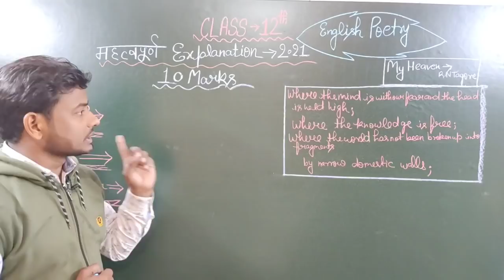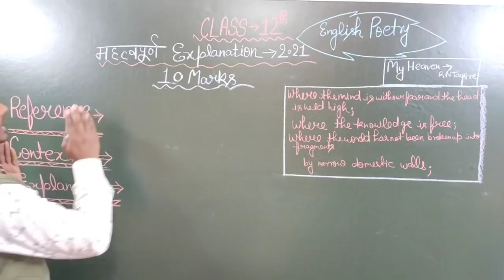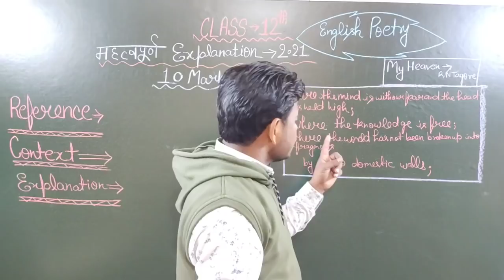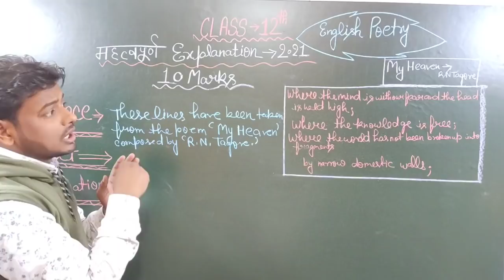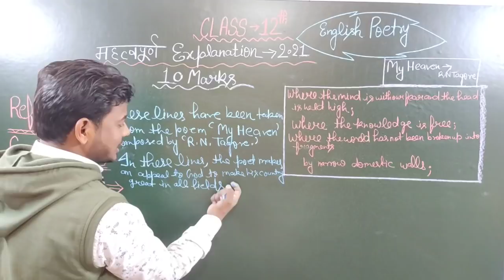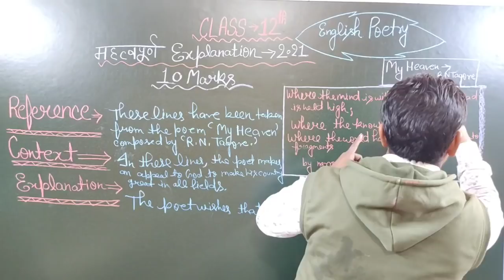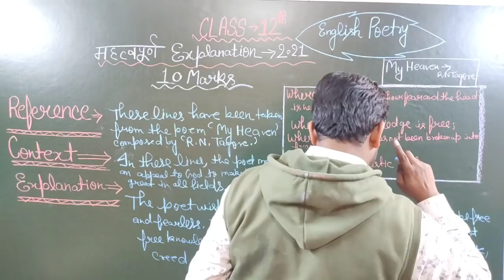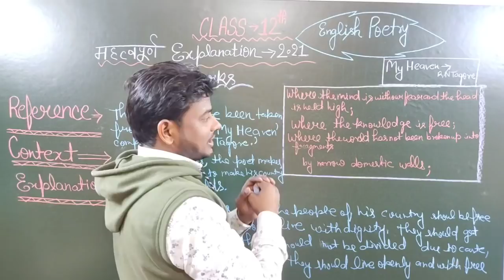किसी भी Lesson का Reference Context Explanation कैसे करे,/Class 12 English Poetry ,/2021 board exam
up board english class 12 chapter 1,
class 12 english grammar up board transformation,
english grammar class 12 up board in hindi,
class 12 english grammar up board translation,
english class 12 up board hindi medium,
class 12 english chapter 1 up board in hindi,
english class 12 up board homecoming,
english class 12 up board in hindi,
up board class 12 english ka syllabus,
study knowledge english class 12 up board,
up board class 12 ka english ka paper,
class 12 english live class up board,
class 12 english up board lesson 1,
english literature class 12 up board,
class 12 english grammar up board live,
class 12 english central idea up board a lament,
up board class 12 english lecture,
class 12 english long question up board,
up board english medium class 12,
up board english medium class 12 syllabus,
up board english medium chemistry class 12,
physics class 12 up board english medium,
up board syllabus reduced class 12 english medium,
up board english class 12 new syllabus,
up board english class 12 new syllabus 2020-21,
up board english class 12 notes,
class 12 english chapter 1 up board ncert,
class 12 english grammar up board narration,
english grammar class 12 up board ncert,
class 12 english chapter 1 up board notes,
up board english medium class 12 new syllabus,
syllabus of english class 12 up board,
english prose class 12 up board,
up board english paper 2020 class 12,
up board english paper 2019 class 12,
english prose class 12 up board chapter 2,
english important question class 12 up board 2020,
english important question class 12 up board 2021,
english prose class 12 up board important questions,
english question paper class 12 up board 2020,
english important question class 12 up board 2019,
english reader class 12 up board,
english reduced syllabus class 12 up board,
english reader class 12 up board chapter 1,
english poetry class 12 up board reference,
up board english class 12 solutions,
up board class 12 english syllabus 2021,
class 12 english grammar syllabus up board,
class 12 english grammar up board synthesis,
class 12 english teacher up board,
english prose class 12 up board trick,
vedantu english class 12 up board,
class 12 up board english vocabulary,
class 12 english chapter 1 up board,
up board class 12 english poetry chapter 1,
up board class 12 english chapter 1 question answer,
class 12 physics chapter 1 up board english medium,
up board class 12 english poetry chapter 1 central idea,
up board class 12 english poetry chapter 1 explanation,
up board english class 12 2021,
up board english class 12 2020,
class 12 english chapter 2 up board,
up board class 12 english poetry chapter 2,
up board class 12 english chapter 2 question answer,
up board class 12 english poetry chapter 2 central idea,
up board class 12 english poetry chapter 3,
up board class 12 english poetry chapter 3 central idea,
up board class 12 english poetry chapter 4,
up board class 12 english prose chapter 5,
up board class 12 english poetry chapter 5,
up board class 12 english poetry chapter 5 central idea,
up board class 12 english poetry chapter 6,
class 12 english chapter 6 up board,
up board class 12 english poetry chapter 7,
class 12 english chapter 7 up board,
up board class 12 english poetry chapter 8